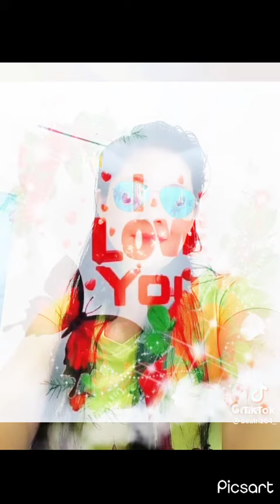IKAW ANG NAMIMIS KO